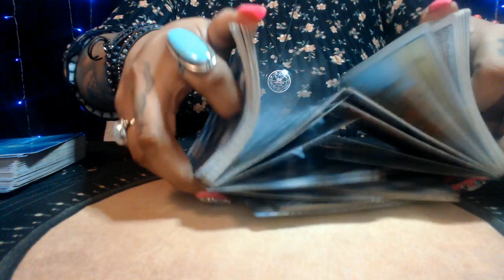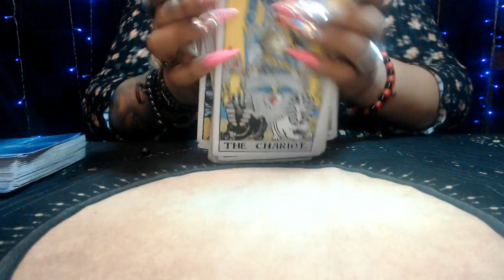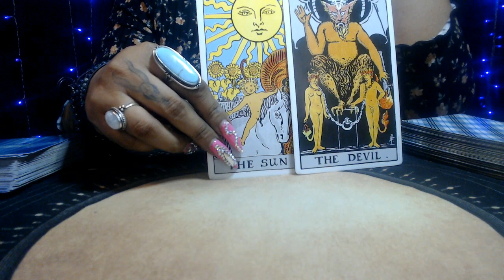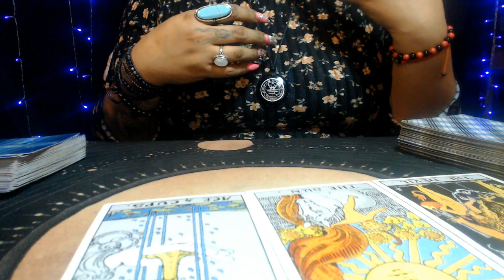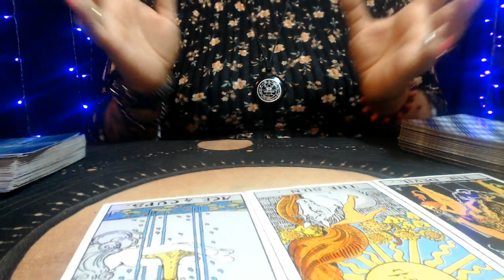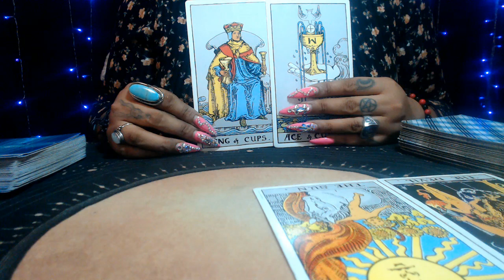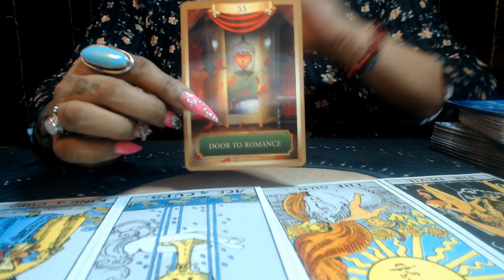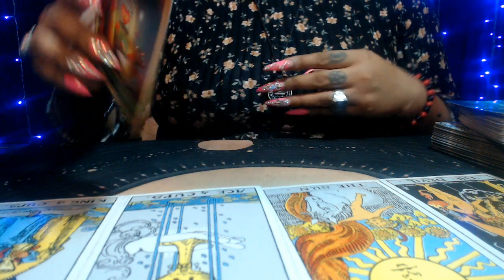CAPRICORN APRIL 2021 "DOOR TO ROMANCE"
3 Card Reading
30 Min Reading
1 Hr Reading